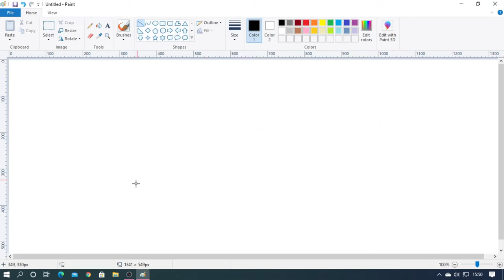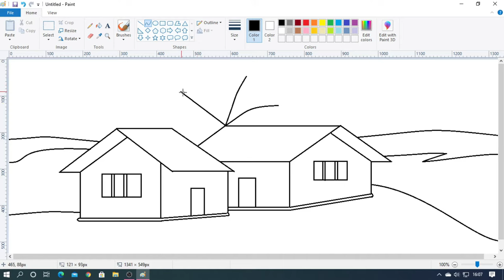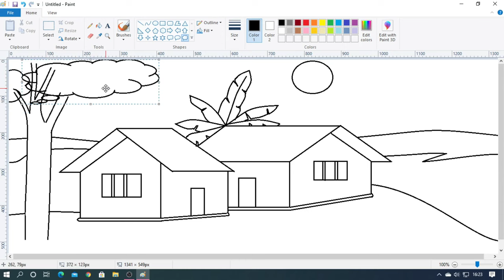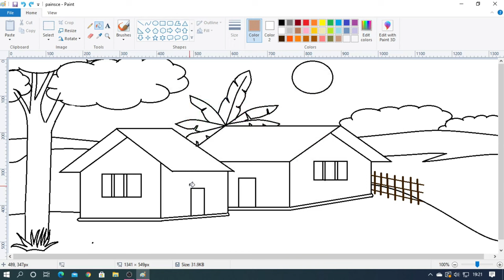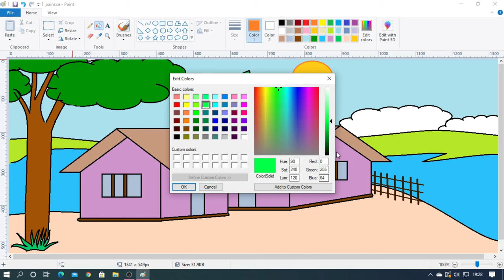How to draw a beautiful scenery||Computer Drawing||MS paint drawing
In this video we can see how to draw a beautiful scenery in MS paint.